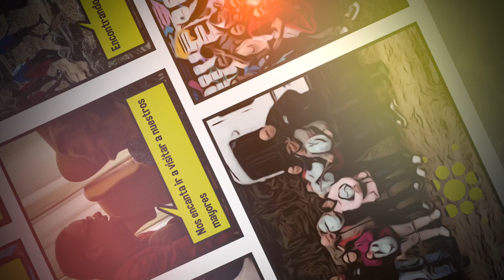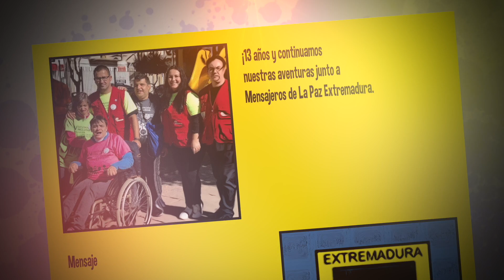Los fines de semana con Mensajeros de la Paz Extremadura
El veterano programa de ocio inclusivo de Mensajeros de la Paz Extremadura continúa su recorrido a lo largo del año. Senderismo, talleres, experiencias intergeneracionales,  citas cinematográficas... Cultura, ocio y naturaleza al alcance de todos y todas, independientemente de nuestras capacidades. Este último año, el programa ha sido cofinanciado por la Diputación Provincial de Cáceres.